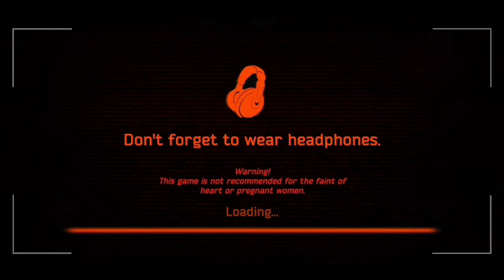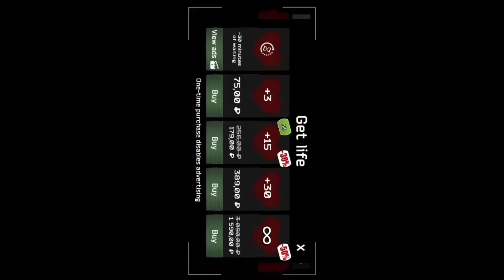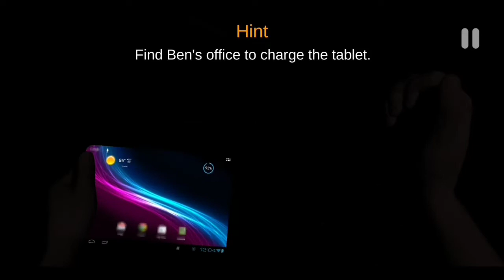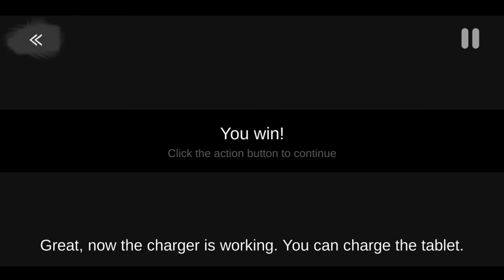OMG!! 2 Animatronics in one game😱 - Case Animatronics #2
Game Name - Case Animatronics

About Case Animatronics ~In this game you are locked with a giant wolf/dog in a building and all the exits are locked you have to solve all the puzzles to open the building and survive from the Animatronics. so best of luck😅.

What's going on guys? My name is Hitesh and welcome to another game. This game is called Case Animatronics. In this game I came across 2 Animatronics (a dog and a giant cat). These two made my day miserable but but but overall I loved to play the game today and enjoyed very much making this video and also I've found another key card and we'll see where it goes. watch the whole episode and SUBSCRIBE to the channel and also turn on the bell icon(it is the most important part). a like is much much appreciated...love my subscribers(only 6 right now but it's fine)😘❤️